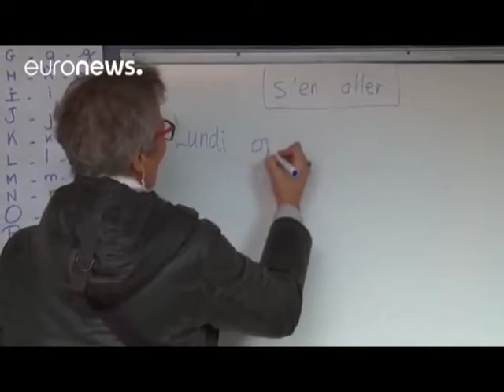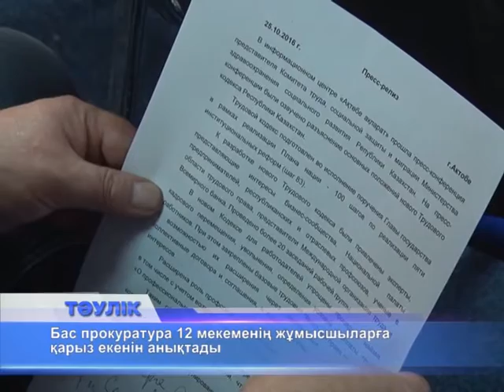Тәулік. Таңғы жаңалықтар (Рика ТВ) 26 қазан 2016 жыл